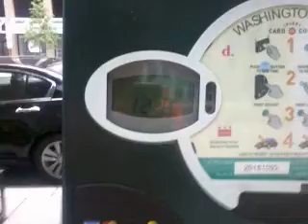Caused by Paranoid! 140810sun1224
By drug and gay symptom,u.S.a is so hysterical in public.
But they cannot realize it.
u.S.a shouldn't make any decision and any choice by themselves.
Psychologically,they are destroyed and broken.
Psychological Junk!
Still,u.S.a doesn't want to handle such a problem in public.
It is so curious!
They are so sensitive,so strict,so sharp,so skillful people until now.
So,their such an attitude created irresistible curiosity.